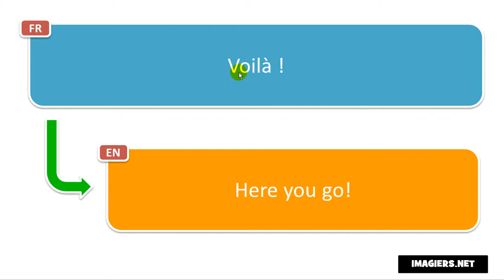How to pronounce Voilà !